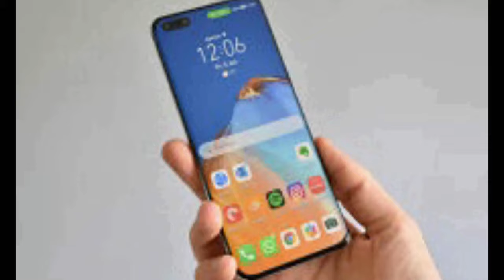COOL LOOKS OF HUAWEI P40 PRO ! FOR MORE INFORMATION SEE DESCRIPTION BOX !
SPECIFICATIONS OF HUAWEI P40 PRO
price  1,11,990
AVALABLE RAM 8 GB
AVAILABLE INTERNAL STORAGE 256 GB
Performance HiSilicon Kirin
Launch Date In India July 19, 2020 (Expected)
KEY SPECS
Processor HiSilicon Kirin 990 5G
Fingerprint Sensor Position On-screen
Fingerprint Sensor Type Optical
Operating System Android v10 (Q)
Sim Slots Dual SIM, GSM+GSM
Model P40 Pro
Launch Date July 19, 2020 (Expected)
Custom Ui EMUI
Brand Huawei
Sim Size SIM1: Nano SIM2: Nano (Hybrid)
Network 5G: Supported by device (network not rolled-out in India), 4G: Available (supports Indian bands), 3G: Available, 2G: Available
MULTIMEDIA
Fm Radio No
Audio Jack USB Type-C
Loudspeaker Yes
PERFORMANCE
Chipset HiSilicon Kirin 990 5G
Graphics Mali-G76 MP16
Processor Octa core (2.86 GHz, Dual core, Cortex A76 + 2.36 GHz, Dual core, Cortex A76 + 1.95 GHz, Quad core, Cortex A55)
DESIGN
Waterproof Yes Water resistant, IP68
Ruggedness Dust proof
Colours Black, Deep Sea Blue, Ice White, Silver Frost, Blush Gold
DISPLAY
Display Type OLED
Bezelless Display Yes with punch-hole display
STORAGE
CAMERA
Autofocus Yes
Resolution 32 MP f/2.2 Primary Camera
Physical Aperture F2.2
Optical Image Stabilisation Yes
Flash Yes Dual LED Flash
Video Recording 3840x2160 @ 60 fps
BATTERY
User Replaceable No
Type Li-ion
Quick Charging Yes Super, 40W
Usb Typec Yes
NETWORK CONNECTIVITY
Wifi Yes Wi-Fi 802.11, a/ac/ax/b/g/n, MIMO
Volte Yes
Usb Connectivity Mass storage device, USB charging
Nfc Yes
Network Support 5G supported by device (network not rolled-out in India), 4G (supports Indian bands), 3G, 2G
Sim 2 4G Bands: TD-LTE 2600(band 38) / 2300(band 40) / 2500(band 41) / 2100(band 34) / 1900(band 39) FD-LTE 2100(band 1) / 1800(band 3) / 2600(band 7) / 900(band 8) / 700(band 28) / 1900(band 2) / 1700(band 4) / 850(band 5) / 1800(band 9) / 700(band 17) / 850(band 18) / 850(band 19) / 800(band 20) / 850(band 26)3G Bands: UMTS 1900 / 2100 / 850 / 900 MHz 2G Bands: GSM 1800 / 1900 / 850 / 900 MHz GPRS:Available EDGE:Available